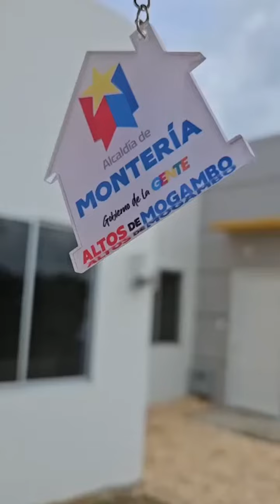BENEFICIARIO CASA EN MONTERÍA